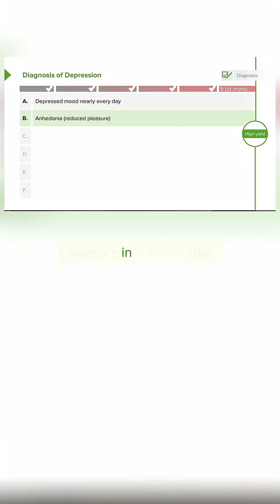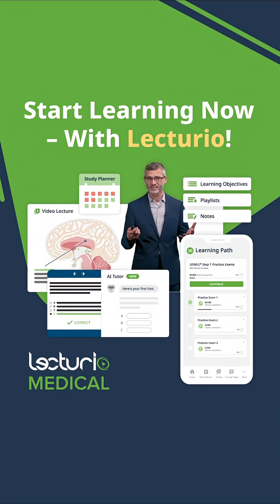Major Depression Diagnosis: Know the 5+ Criteria 🧠📋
► Diagnosing major depressive disorder requires meeting five or more key criteria, including either depressed mood or anhedonia (loss of interest/pleasure) lasting for at least two weeks.

This Short covers critical symptoms such as appetite and weight changes, sleep disturbances (including hypersomnia and early awakening), psychomotor agitation or retardation, loss of energy, feelings of worthlessness or guilt, concentration problems, and recurrent suicidal thoughts.

Special emphasis is placed on the importance of asking patients about suicide and self-harm, and following up with questions about any plans or intentions to ensure safety.

Master these core diagnostic features to improve patient assessment and prepare for exams like the NCLEX and USMLE.

► THE PROF 📚🏫
Dr. Helen M. Farrell is a board-certified psychiatrist and works in private practice in Boston MA. She obtained her MD from Trinity College Dublin, Ireland in 2006. Dr. Farrell served on the Harvard Medical School faculty for over a decade, during which time she was an award-winning lecturer.
Due to her achievements, she is well-published in the field of psychiatry and forensic psychiatry and has appeared as an expert witness in court. She also delivered the TEDx Talk, “Creating Hope for Mental Health” in 2015 and has since contributed to multiple TED-Ed videos on mental health, which have over 30 million collective views.
Within Lecturio, Dr. Farrell teaches courses on Psychiatry.

If you liked this video and need some more information about the subject, you’ll probably want to check the following video out